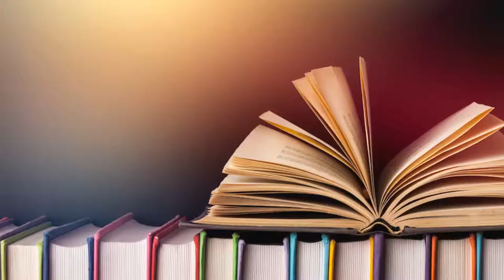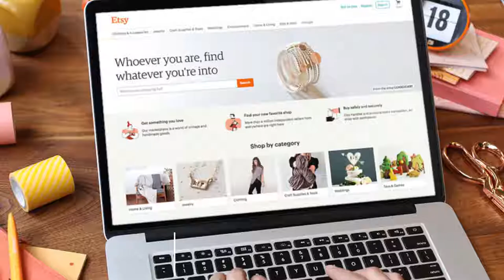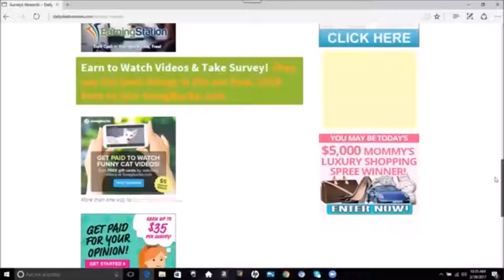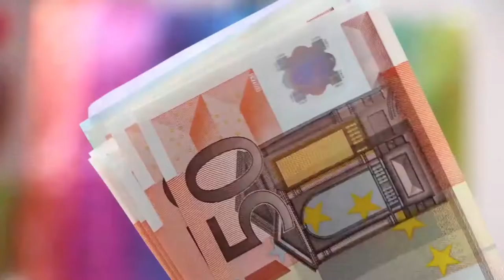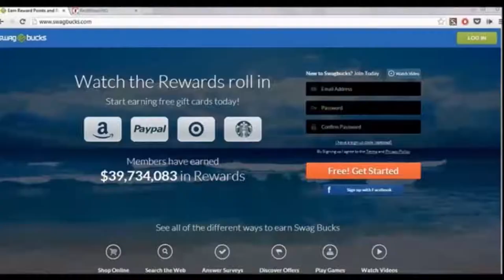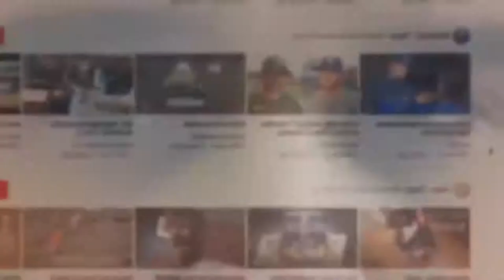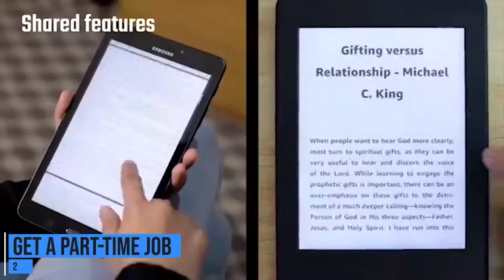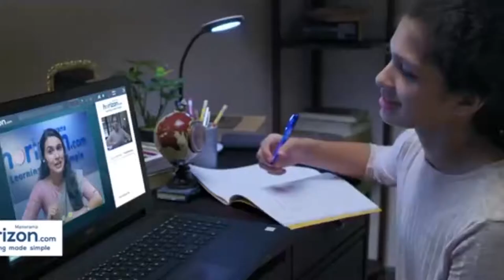How to Make Money as Teenager ($100 or more per day)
TITLE: How to Make Money as Teenager ($100 or more per day)

Number 10: Rent Out Your Stuff

   Have your friends ever borrowed your stuff? Maybe they asked to borrow your games or possibly a book or two. Does it happen often? Well, why not start charging them for it! That’s right, just like you may rent a movie at a rental place, you can charge people to borrow your stuff!

Number 9: Make An Etsy Store

   Are you the creative type? Maybe you like arts and crafts projects. If this is the case, you should consider selling your crafts on Etsy! Etsy is an online shop where creators come together to sell handmade and DIY items. These items range anywhere from stickers to birdhouse to T-shirts and more! Get creative!

Number 8: Take Online Surveys

   The internet is a great place. Nowadays, teenager flock to the web to search for jobs. Remote jobs and gigs allow many people to earn cash quickly and easily. Some of these are more lucrative than others, though. One popular method of earning quick cash is taking online surveys. Many people do it when they’re strapped for cash and it actually can payout quite well.

Number 7: Wash Cars

   Maybe manual labor jobs are more up your alley. People are consistently needing to wash their cars. It is almost a necessity. You can absolutely take advantage of this and make money by washing cars! It is hard work, but that means you can earn a lot of cash with just a few cars.

Number 6: Get Paid To Search The Web And Play Games

   There are plenty of websites out there that claim to offer money in exchange for very small tasks. Swagbucks is one of them. This is a reputable site that many teenagers try out to earn some quick cash. It may not be huge earnings, but it sure is something! And it’s not hard to do at all!

Number 5: Dog Walking

   Teenagers have been walking dogs for as long as they’ve been looking for money. There is a reason this side hustle is timeless. It’s easy and lucrative! And depending on you, it can even be enjoyable. Plenty of people look for dog walkers. There are even websites with ads looking for them! Jump on the bandwagon and try it out.

Number 4: Do Yard Work

   Much like car washing, yard work will take a lot of time and effort. But again, this can become a great job. Earnings can skyrocket and you can make a pretty decent salary from this job. You can choose the type of yard work you do based off of your skills and liking. Many people are looking for yard workers, so help them out and start earning!

Number 3: Start a Youtube Channel

   Oh Youtube! Having a popular channel is a popular money-making goal that many try to obtain. YouTube is full of “stars” who will monetize their channels in a big way. The key to earning on Youtube is to create content that’s enjoyable without initially focusing too much on making money. This is a difficult job, but it can be highly lucrative!

Number 2: Get A Part-Time Job

   Number one on this list is the only sure-fire way to earn a decent amount of money. Getting a part time job means you actually go out and apply for jobs in retail, food, or other services. This takes a lot of time and effort, so it may not be for you. But if you really need a monthly earning, this is a big option to consider.

Number 1: Tutor

   Are you good with a particular subject? Maybe you help out your siblings or friends with schoolwork. If that is the case, start earning with what you already know how to do!  Tutoring is a great side hustle to have at any age, since it is almost always in demand.
Entrepreneur Guide - Entrepreneur Guide is the #1 business channel to make money online and to learn side hustle ideas. You can see the cool entrepreneur life and learn some smart money tactics to earn online. We teach you how to make money online and how to earn money online. We post videos about business ideas, trends, motivation, strategies, advice, tips, and more to help you succeed in your entrepreneurial journey!